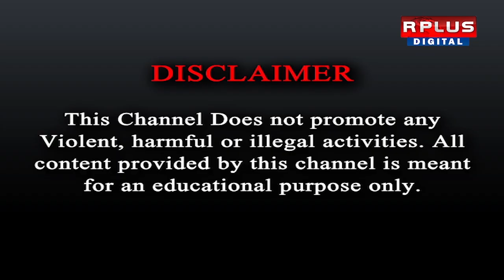Tripura News: এক নজরে ত্রিপুরা । R Plus News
RPLUS News

Tripura News: এক নজরে ত্রিপুরা ।